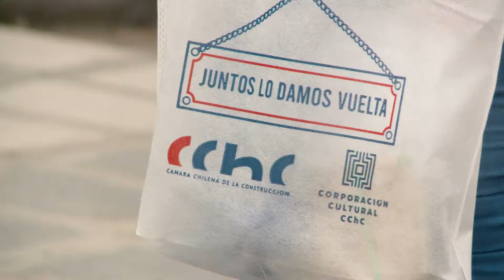Así celebró CChC Copiapó el Día del Trabajador de la Construcción 2021